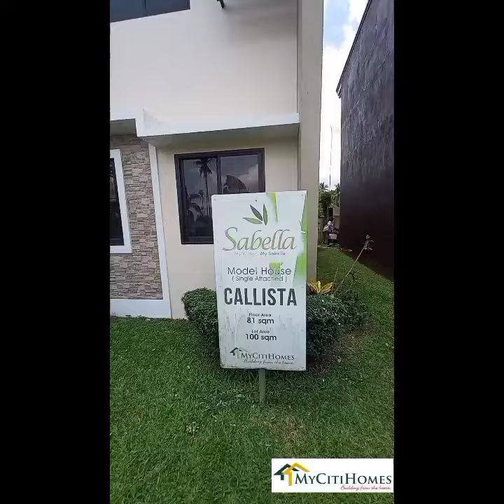Callista Single Attached at Sabella Village Gen. Trias, Cavite